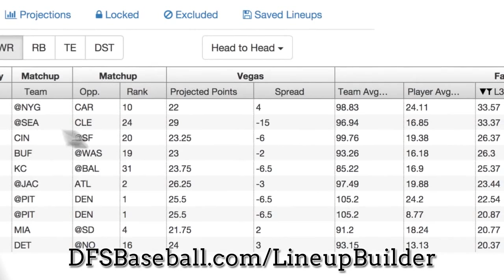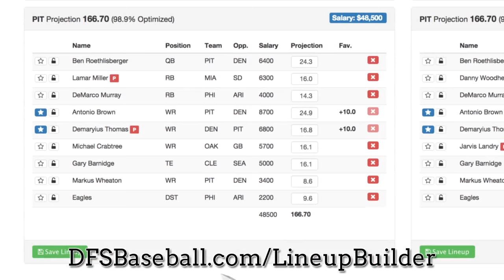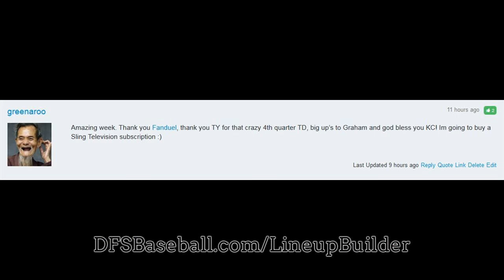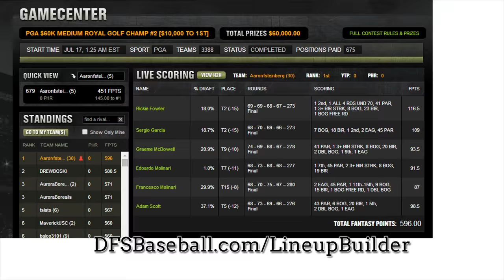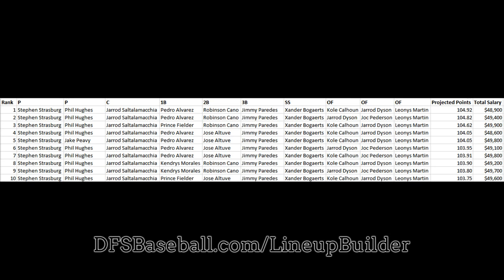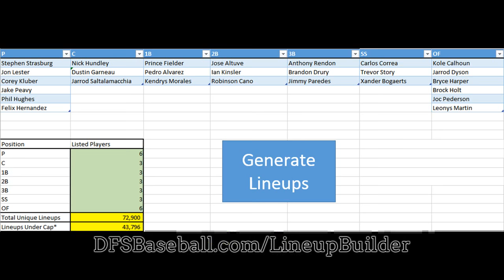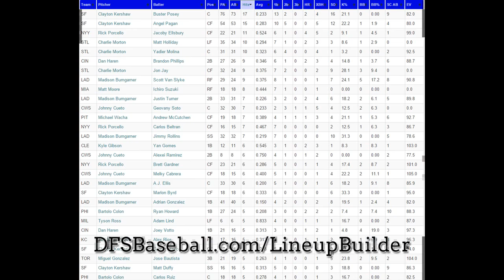Daily Fantasy Baseball Lineups DraftKings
How to profit at DraftKings MLB, FanDuel MLB, Yahoo MLB and Rosters MLB Daily Fantasy Baseball. This MLB Baseball Lineup Builder will guide you on creating the perfect baseball lineups for your DFS Baseball and MLB GPP and Money games.

Helps save time and improve profits through a substantial suite of daily fantasy lineup building resources.
On average, our premium customers fork out 53% less time on coming up with Baseball lineups.

Increase Money
On average, our premium customers boost their bankroll 37 percent higher in a a few months.

Stay clear of RISK
We help track down, critique, and mitigate risk by game format (i.e. H2H, tournament).

World's Swiftest Baseball Lineup  Optimizor
Build the best DraftKings MLB, FanDuel MLB, Yahoo MLB and Rosters MLB Daily Fantasy Baseball lineups based on your favorites, locks, excluding players and adjusted projections. Exclude players if they are ruled out at the very last minute. All within just seconds. Get MLB Multi-Lineup Expert Tips.

Stack Baseball lineups and use participant publicity to diversify your Baseball lineups between players. When you're ready, save up to 400 Baseball lineups with just one click.

Pack up to 400 lineups into an Excel file that you can easily upload to your DFS contests

Watch Trending Players in Real Time
Want to look at which players are getting the most interest? Never ever miss out on a instant with our Trending tool which will display the apparent 50/50 plays or how to be contrarian for FanDuel and DraftKings tournaments.

Diversify your Numerous Lineups with Player Exposure
Assure your multi-lineup technique stacks up with the daily fantasy sports professionals by moderating player exposure. Customise your batch of lineups to the greatest detail.

Team Stacking
Quickly create team level stacks of all styles (i.e 4x2, 3x2, 2x4).

Comprehensive Player Details
Cannot come to a decision between 2 players? Dig deeper into player data, filtering by vegas information, consistency, matchups and a lot more!

Build lineups with low floors or high ceilings by reducing or enhancing the volatility of the player pool through a slider.

Upload your Own Projections
Drag and drop your CSV or Excel file right into the system

Automatic Daily Insights
Uncover trending players with favorable matchups and Vegas odds with our Insights technologies. Find players in accordance to the statistics you stand behind.

See what lineup would have produced the highest number of fantasy points in yesterday's slate.